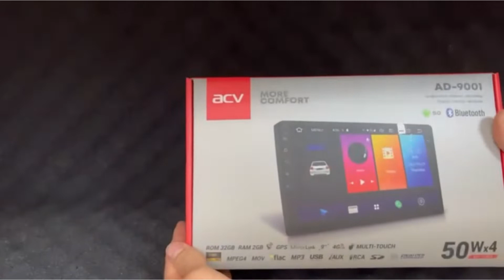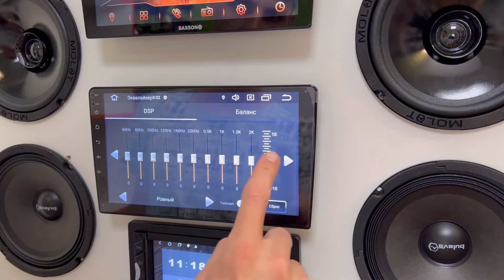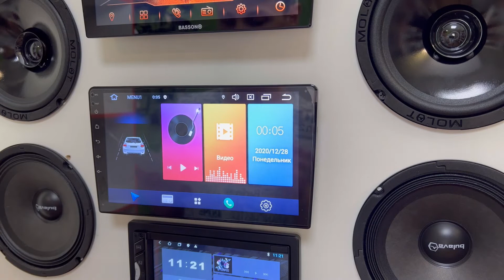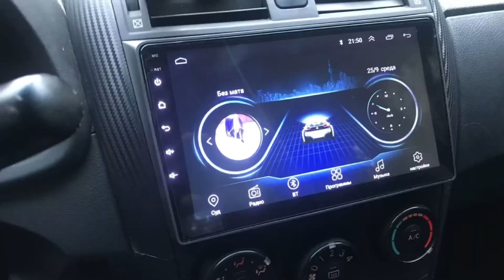Обзор магнитолы ACV 9001